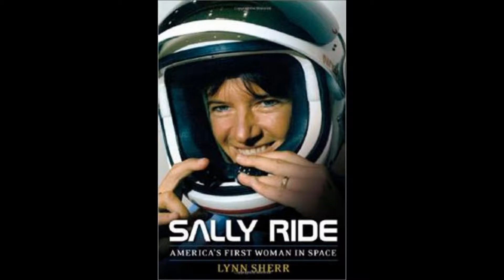Lynn Sherr "Sally Ride Americas First Woman in Space" on "Book Talk"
Doug Miles talks with former ABC News journalist Lynn Sherr about her book "Sally Ride, America's First Woman in Space".